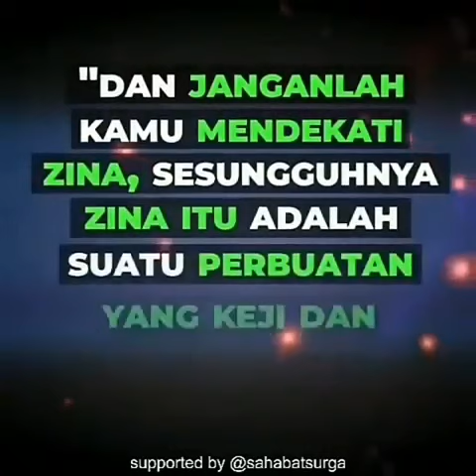6 Tips Membuang Pikiran Kotor